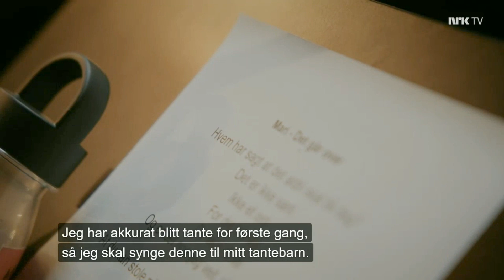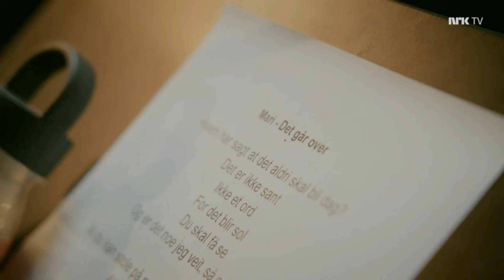Mari Bella - 'Det går over'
Mari Bella synger i visesjangeren på Stjernekamp 2023, Trygve Skaugs vise 'Det går over' - en sang hun dedikerte til sin nyfødte nevø, Alfred. Denne sangen har betydd mye for Mari selv og hun ønsker å være en tante som Alfred alltid skal kunne komme til og finne trøst hos. Og teksten innbyr virkelig til å se lyst på fremtiden, selv om vi nå og da ikke ser det slik.